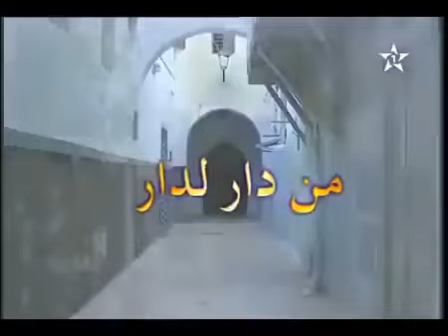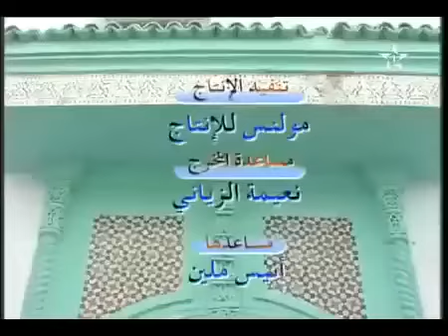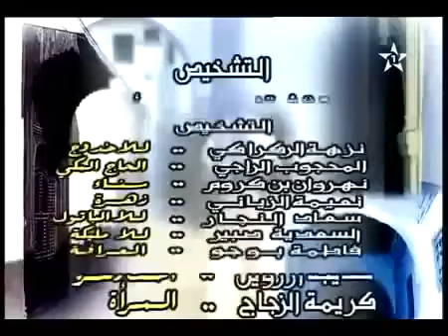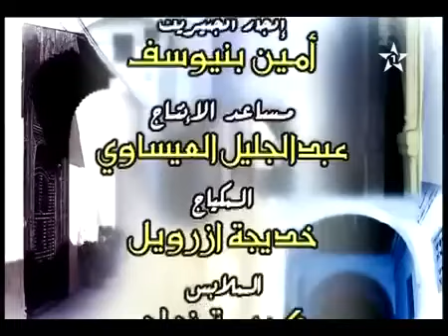Min Dar Ldar Al Aroussa من دار لدار العروسة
Bienvenue sur Archives Marocaines !
Plongez dans l'histoire du cinéma marocain avec des films emblématiques, des classiques oubliés et des trésors du passé. Sur cette chaîne, nous redécouvrons ensemble les joyaux du septième art marocain, des films qui ont marqué leur époque et façonné notre culture cinématographique.
Rejoignez-nous pour revivre des moments inoubliables à travers des films rares, des analyses et des discussions sur l'évolution du cinéma au Maroc.